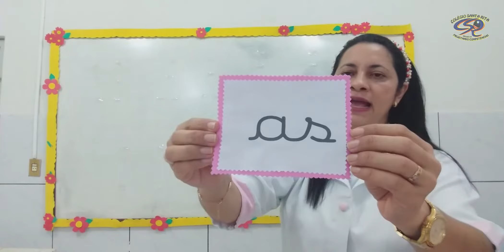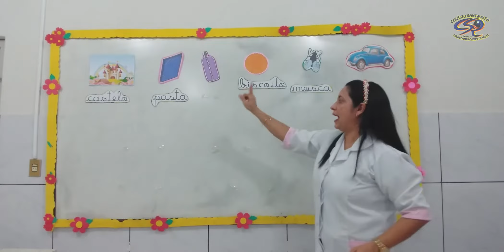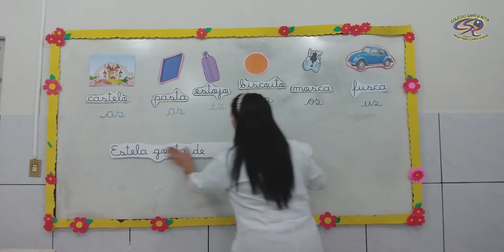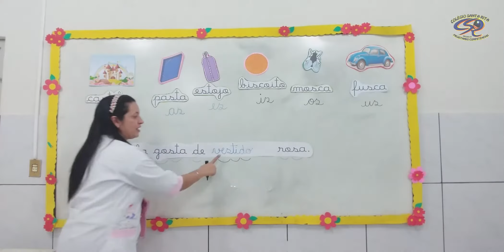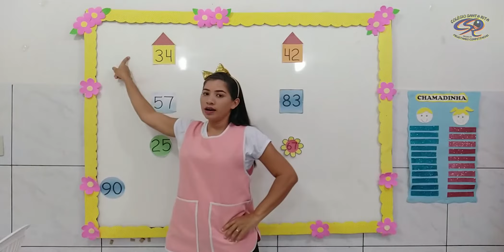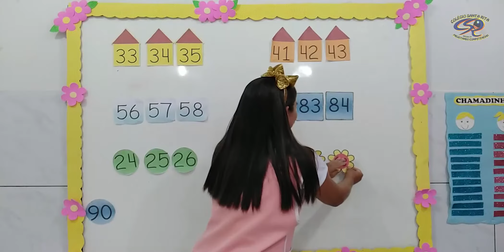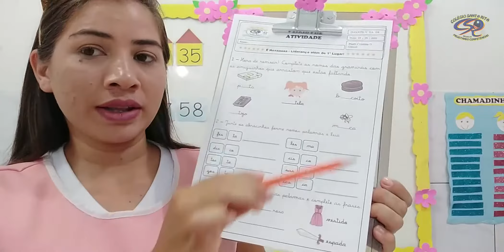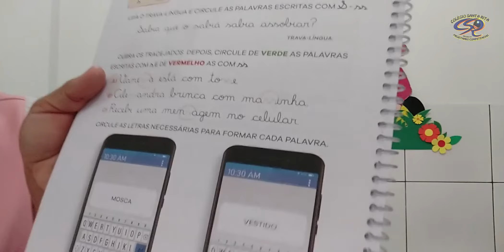PRÉ-ESCOLA V - 23-09